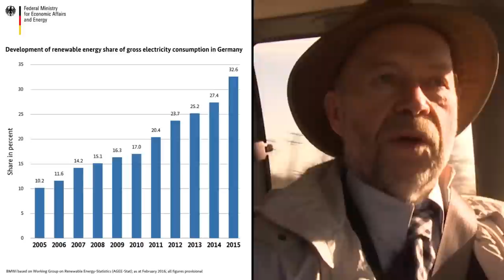Dr. James Hansen - Nuclear Power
Dr. James Hansen: The people who argue for all renewables think that- Well if we can go from 0% to 10% to 20% renewable then we're on the way and then it will get easier and we'll get 100%. Well it's actually, if you look at the engineering, it's actually the opposite. When you to 20 or 30%, then it gets harder! Not easier! ...because of the intermittency of the renewables.

We have to phase out carbon emissions at a rate of several percent a year. I don't see any way we can do that without the help of nuclear power. Nuclear power is essentially carbon-free energy.